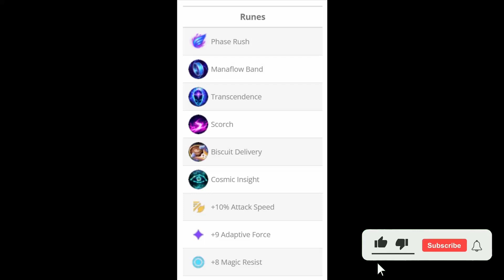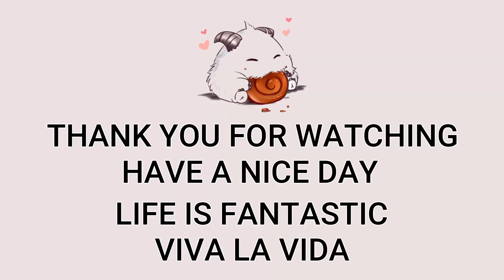Orianna Mid VS Xerath | KR Master Patch 13.18